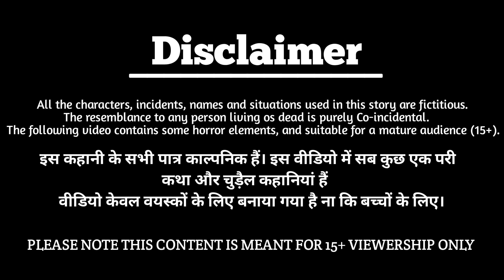जादूई नेल पॉलिश का पेड | Jadui Cartoon | Hindi Kahani | Magical Stories